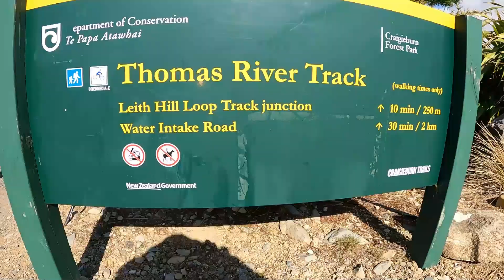Leith Hill to Castle Hill Paragliding NZ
Hike up Leith Hill in behind Castle Hill Village and then paraglide to the Castle Hill Reserve (Kura Tawhiti).